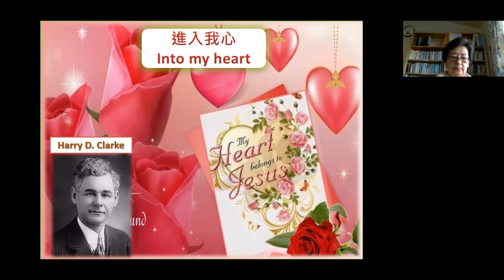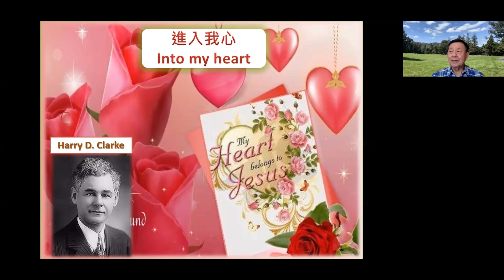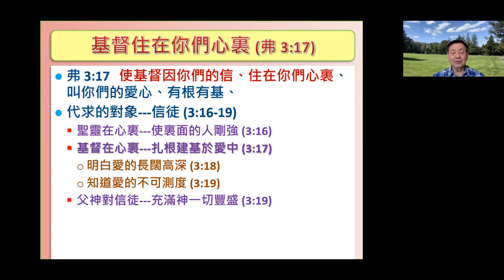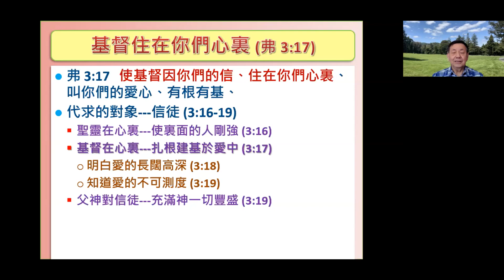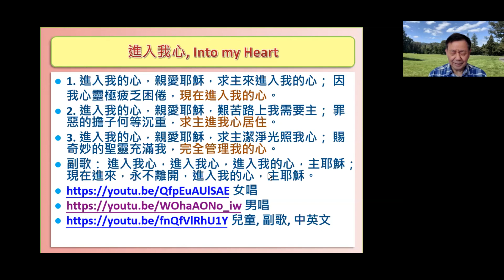2-15-2022 每日晨禱